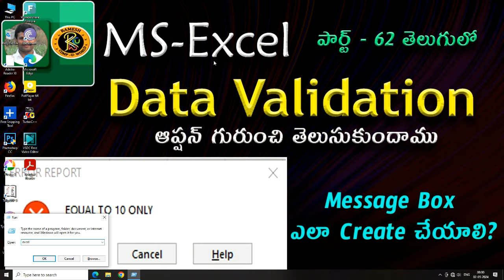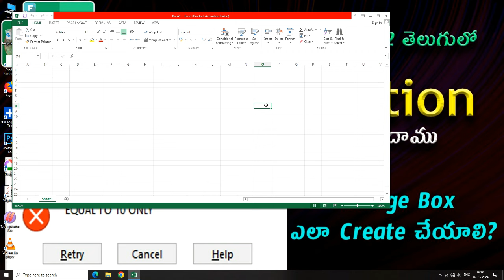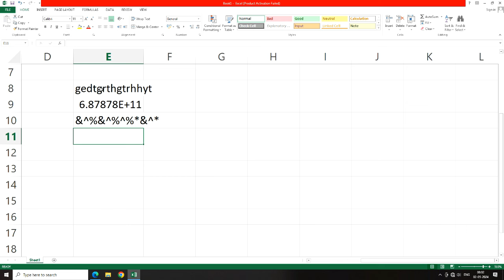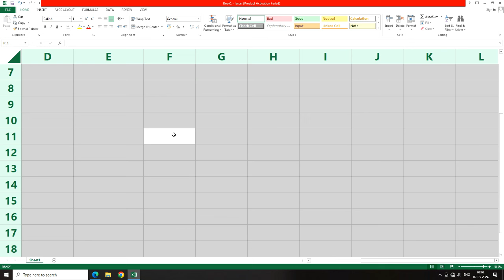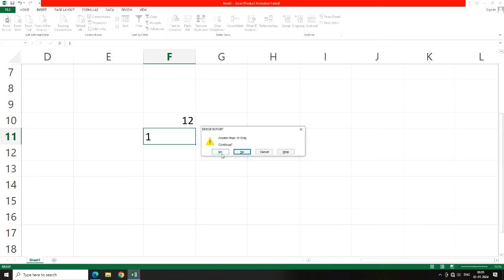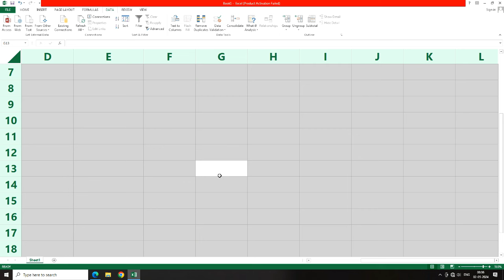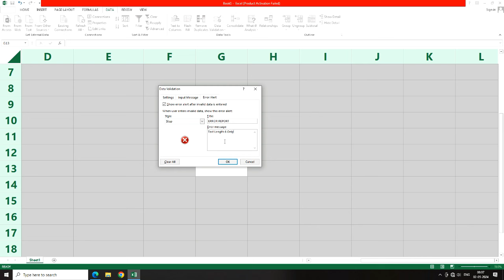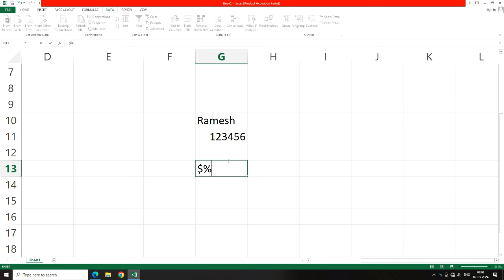Data Validation Option in Telugu || MS EXCEL || By K. Ramesh